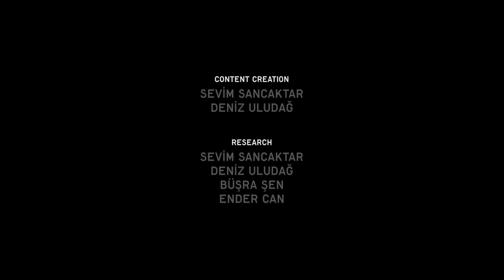× KAŞILAŞMALAR × ULUDAG UNIVERSITY × UFAT PHOTOGRAPHY FESTIVAL ×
Uludağ Üniversitesi’nde gerçekleşen Fotoğraf
Günleri’nin 10. yılına özel bir timeline sergi
hazırlanması ve etkinlikteki diğer sergilerin yaratıcı
uygulamalar ile mekânsal düzenlemesinin yapılması
amaçlandı.
Proje Yürütücüsü: Uludağ Üniversitesi
Ekip: Deniz Uludağ, Fatih Aydoğdu, UFAT,
Sevim Sancaktar
Kapsam: Araştırma, İçerik oluşturma,
Timeline tasarım, Sergi Tasarımı,
Üretim, Montaj
Lokasyon / Alan : Bursa, Uludağ Üniversitesi 400 m2
Üretim ve Uygulama: Lamarts Fine Art
Proje Durumu: Tamamlandı